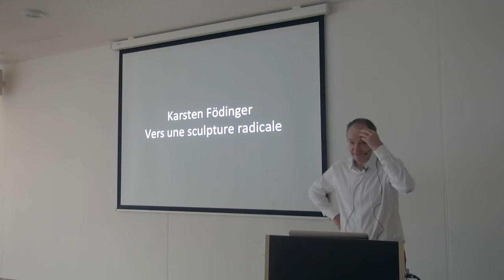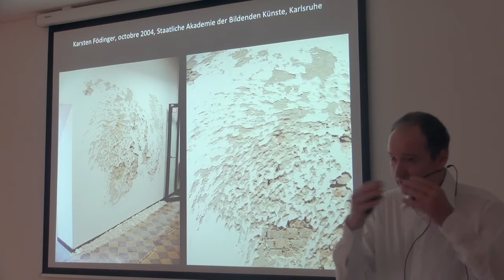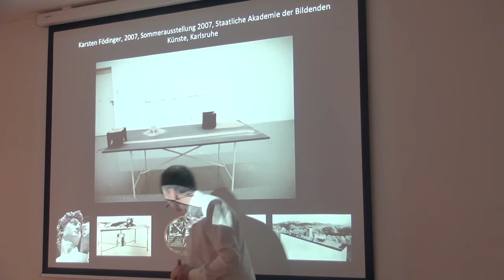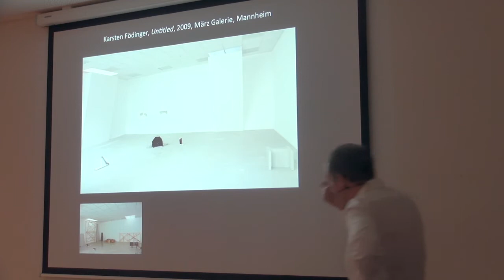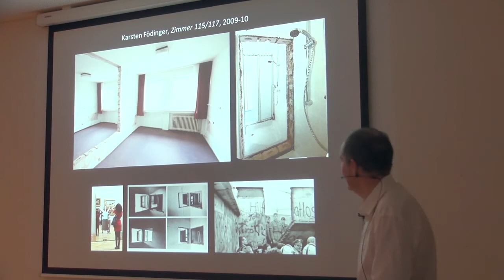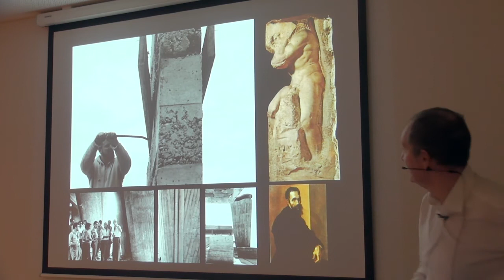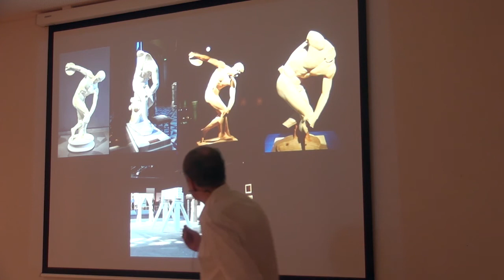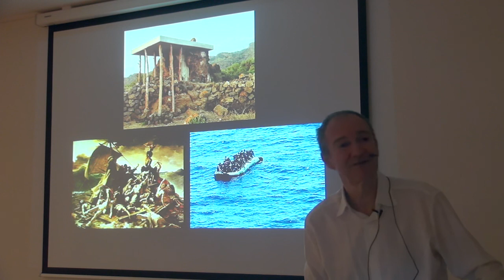Karsten Födinger - Une sculpture radicale. Prof. Roberto Gargiani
Archizoom-EPFL, Switzerland
Dans le cadre de l’exposition Karsten Födinger - Graue Energie